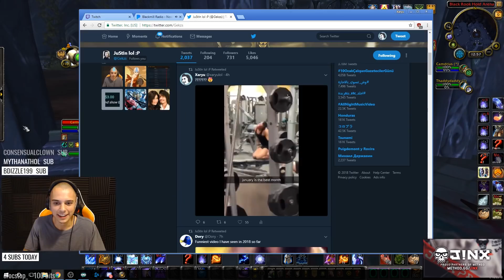Get to the pillar, NOW! (Hilarious 100% dampening 2v2)